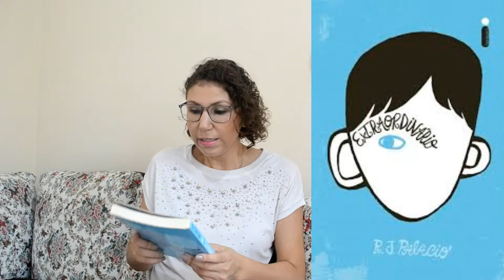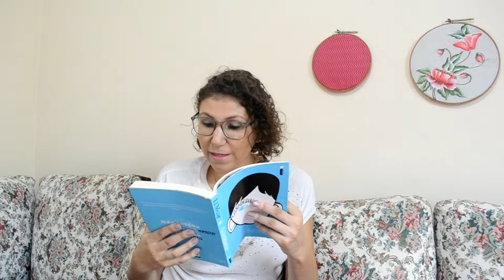Extraordinário RESENHA [ANA PAULA CANDIDO ~ BLOG MUDEI DE IDEIA]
Um livro simples com uma grande mensagem sobre gentileza, no melhor estilo: tem que ler! Confira a resenha do livro indicado pelo Gabriel Alves no Perfil Literário!

Livro: Extraordinário
Autor: R.J.Palácio
Editora: Intrínseca
Páginas: 320